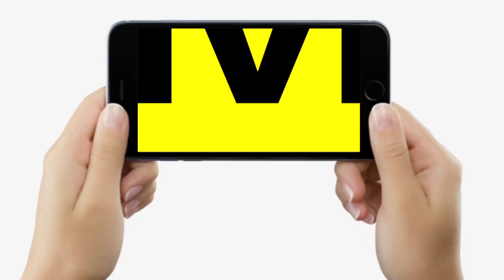Bihar में बढ़ा आरक्षण 75% तक पहुंचा लेकिन High Court में फंसा मामला तो Lalan Singh BJP पर बरसे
Bihar में बढ़ा आरक्षण 75% तक पहुंचा लेकिन High Court में फंसा मामला तो Lalan Singh BJP पर बरसे | Bihar News | LiveCities